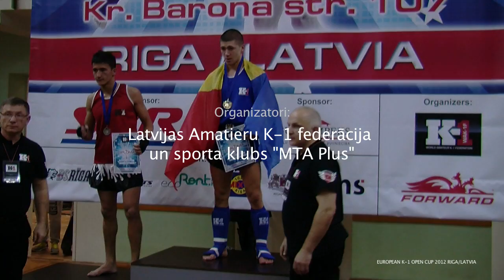Shohruh Mavlanov (UZB) vs Stanislav Reniţă (RM)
EUROPEAN K-1 OPEN CUP 2012 RIGA/LATVIA финал, возрастная группа men, весовая категория - 60 кг.